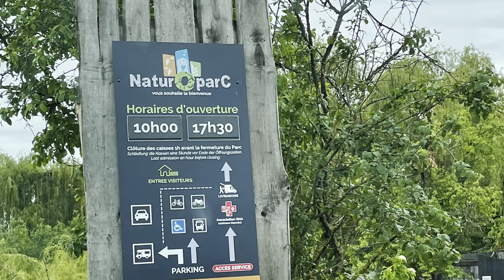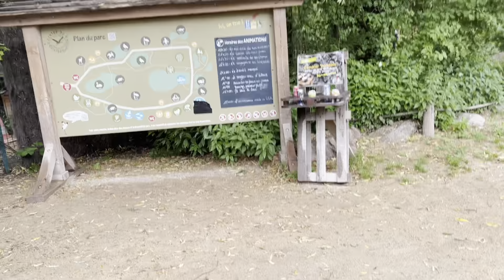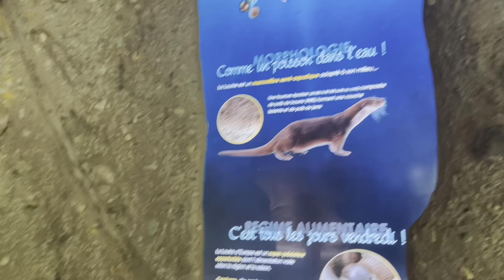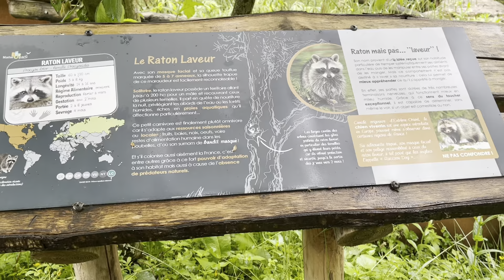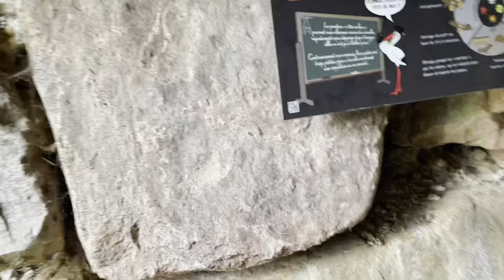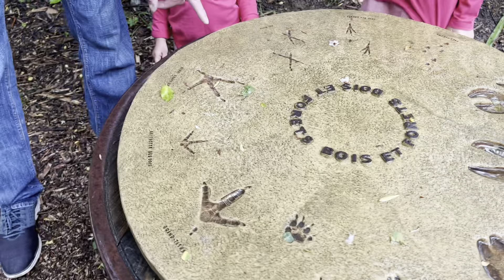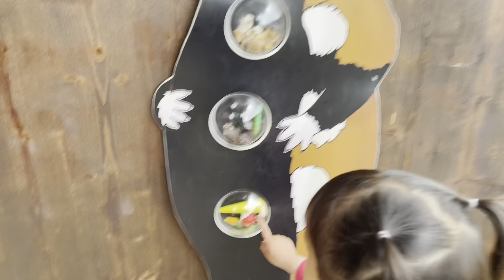NAGALA ULIT ANG FAMILY MULL FILFRENCH VLOG 73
👩‍👧👨‍👧MULL FAMILY🇫🇷🇵🇭
I’m sharmine from cavite ph live in france with my husband mathieu ( french) and with our daughters mathea and sharline..

MERCI BEAUCOUP
MARAMING SALAMAT

Bisous 😘 😘